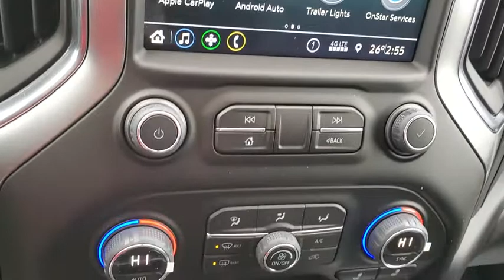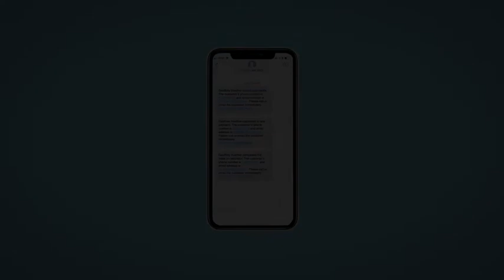2022 Chevrolet Silverado 1500 Elkins, WV, Buckhannon, WV Parsons, WV Weston, WV H170549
Silver Ice Metallic New 2022 Chevrolet Silverado 1500 available in Elkins, West Virginia at Performance Chevrolet. Servicing the Clarksburg, Weston, Buckhannon, WV area.
2022 Chevrolet Silverado 1500 LT Trail Boss - Stock#: H170549 - VIN#: 1GCPYFED8NZ170549

Performance Chevrolet
3222 Beverly Pike

This NEW 2022 Silver Ice Metallic Chevrolet Silverado 1500 LT Trail Boss 4WD is well equipped and includes these features and benefits:brBed Protection Package (Chevytec Spray-On Black Bedliner and Rear Wheelhouse Liners), Cloth Rear Seat w/Storage Package, Convenience Package w/Buckets Seats (10-Way Power Driver Seat w/Lumbar, Dual-Zone Automatic Climate Control, Floor Mounted Center Console, and Manual Tilt/Telescoping Steering Column), Dark Essentials Package (LPO) (Black Name Plates (LPO)), Preferred Equipment Group 2LT (12-Volt Rear Auxiliary Power Outlet, 2 USB Ports (First Row), 4.2 Diagonal Color Display Driver Info Center, All-Weather Floor Liner (LPO) (AAK), Auto-Locking Rear Differential, Auxiliary External Transmission Oil Cooler, Bluetooth For Phone, Chevrolet Connected Access Capable, Color-Keyed Carpeting Floor Covering, Deep-Tinted Glass, Dual Exhaust w/Polished Outlets, Electric Rear-Window Defogger, Electronic Cruise Control, EZ Lift Power Lock & Release Tailgate, Front LED Fog Lamps, Heated Driver & Front Outboard Passenger Seats, Heated Steering Wheel, High Gloss Black Grille, High Gloss Black Mirror Caps, Keyless Open & Start, Leather Wrapped Steering Wheel, LED Cargo Area Lighting, LED Reflector Headlamps, OnStar & Chevrolet Connected Services Capable, Performance Red Recovery Hooks, Power Door Locks, Power Front Windows w/Driver Express Up/Down, Power Front Windows w/Passenger Express Down, Power Rear Windows w/Express Down, Rear Dual USB Charging-Only Ports, Rear Vision Camera, Remote Vehicle Starter System, Standard Tailgate, Steering Wheel Audio Controls, Theft Deterrent System (Unauthorized Entry), and Wi-Fi Hot Spot Capable), Suspension Package (Heavy-Duty Air Filter and Hill Descent Control), Trailering Package (Hitch Guidance), 10-Speed Automatic, 4WD, Black Cloth, 3.23 Rear Axle Ratio, 4-Wheel Disc Brakes, 6-Speaker Audio System, ABS brakes, Air Conditioning, Alloy wheels, AM/FM radio: SiriusXM, Apple CarPlay/Android Auto, Automatic temperature control, Black Tailgate CHEVROLET Lettering (LPO), Brake assist, Cloth Seat Trim, Delay-off headlights, Driver door bin, Driver vanity mirror, Dual front impact airbags, Dual front side impact airbags, Electronic Stability Control, Front anti-roll bar, Front Bucket Seats, Front Center Armrest, Front dual zone A/C, Front fog lights, Front License Plate Kit, Front reading lights, Front wheel independent suspension, Fully automatic headlights, Heated door mirrors, Heated front seats, Heated steering wheel, Illuminated entry, Low tire pressure warning, Molded Black Splash Guards (LPO), Not Equipped w/Automatic Stop/Start, Not Equipped w/Heated Steering Wheel, Not Equipped w/Heated/Ventilated Front Seats, Occupant sensing airbag, Off-Road Suspension w/2 Lift, Overhead airbag, Overhead console, Panic alarm, Passenger door bin, Passenger vanity mirror, Power door mirrors, Power driver seat, Power steering, Power windows, Premium audio system: Chevrolet Infotainment 3, Radio data system, Radio: Chevrolet Infotainment 3 System, Rear reading lights, Rear seat center armrest, Rear step bumper, Rear window defroster, Remote keyless entry, Security system, SiriusXM Radio, Speed control, Speed-sensing steering, Split folding rear seat, Steering wheel mounted audio controls, Telescoping steering wheel, Tilt steering wheel, Traction control, Trip computer, Variably intermittent wipers, and Wheels: 18 x 8.5 Black Painted Aluminum.brRecent Arrival!
Preferred Equipment Group 2LT,3.23 Rear Axle Ratio,Auto-Locking Rear Differential,Wheels: 18 x 8.5 Black Painted Aluminum,Cloth Seat Trim,10-Way Power Driver Seat w/Lumbar,Not Equipped w/Heated/Ventilated Front Seats,Cloth Rear Seat w/Storage Package,Convenience Package w/Buckets Seats,Radio: Chevrolet Infotainment 3 System,SiriusXM Radio,Electronic Cruise Control,Electric Rear-Window Defogger,Color-Keyed Carpeting Floor Covering,All-Weather Floor Liner (LPO) (AAK),OnStar & Chevrolet Connected Services Capable,Bed Protection Package,Chevytec Spray-On Black Bedliner,Not Equipped w/Heated Steering Wheel,Deep-Tinted Glass,Front License Plate Kit,LED Cargo Area Lighting,EZ Lift Power Lock & Release Tailgate,Dark Essentials Package (LPO),Molded Black Splash Guar